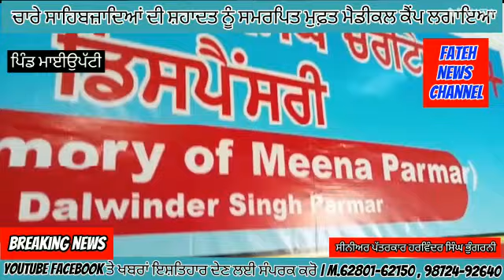ਪਿੰਡ ਮਾਈਉਪੱਟੀ ਸ਼ਹੀਦੀ ਬਾਬਾ ਖੇਮ ਸਿੰਘ ਚੈਰੀਟੇਬਲ ਡਿਸਪੈਂਸਰੀ ਵਿਖੇ ਪੰਦਰਵਾੜੇ 10 ਰੋਜ਼ਾ ਮੁਫਤ ਮੈਡੀਕਲ ਕੈਂਪ ਲਗਾਇਆ